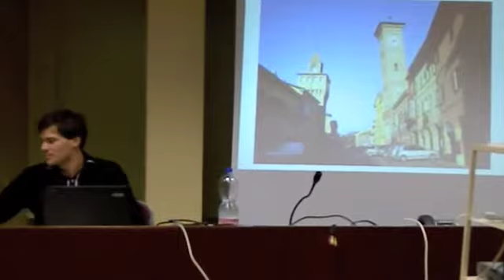Conferenza Circolo Amici Dell'Arte Molinella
Venerdì 20 maggio 2011 Fabrizio Frascari è stato l'ospite del Circolo Amici dell'Arte di Molinella. F. Frascari ha presentato la sua tesi di laurea in Operatore del turismo culturale all'Università degli Studi di Ferrara. Titolo tesi: "Un Museo Civico per la città di Molinella.

By Flaviano Nehuen Tarducci